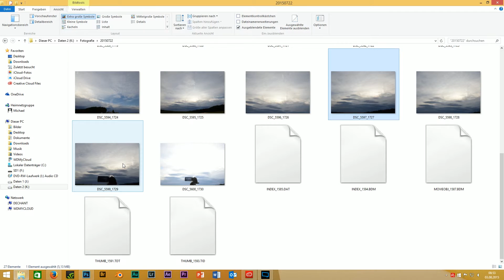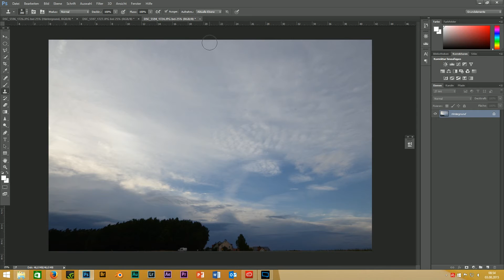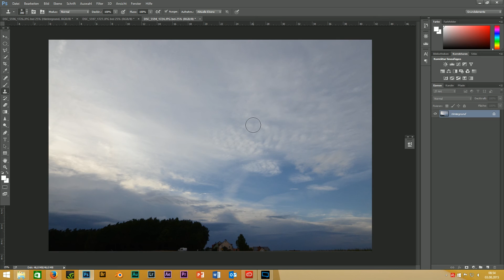Adobe Photoshop CC Tutorial Stempel Tool bei Sensorverunreinigung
Staub auf dem Sensor ist sehr nervig. Vor allem wenn dadurch eine schöne Fotoserie verunstaltet wird. Aber dafür gibts ja das Stempel Tool in Photoshop.